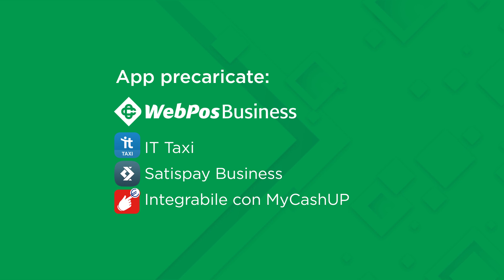BCC SmartPOS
Rivoluzione digitale per il punto vendita.
BCC SmartPOS unisce le funzionalità del POS a quelle della cassa ed alla fatturazione elettronica.